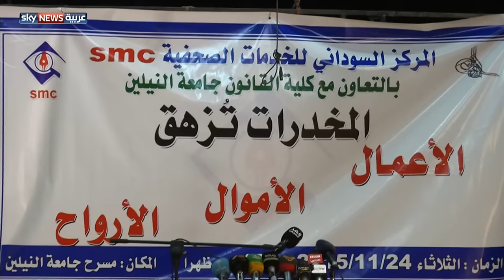السودان.. 15% من الجامعيين يتعاطون المخدرات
أصبح تعاطي المخدرات وسط طلاب الجامعات السودانية ظاهرة مقلقة، فقد أثبت الفحوصات التي أجريت أن 15% من الطلاب يتعاطون المخدرات بأنواعها المختلفة الأمر الذي بات يشكل خطورة على المجتمع